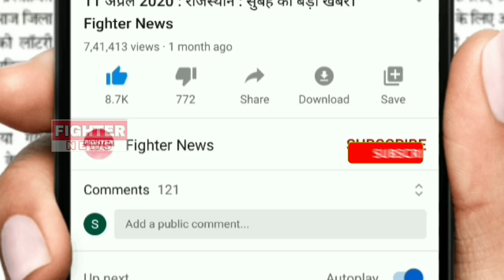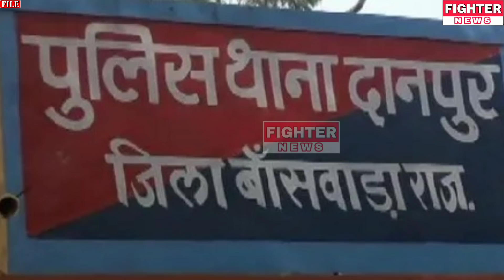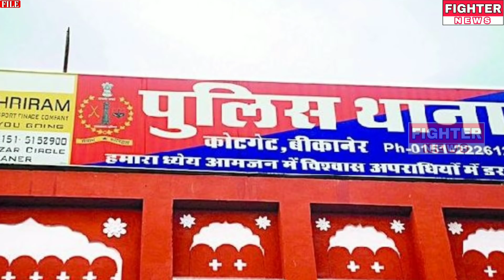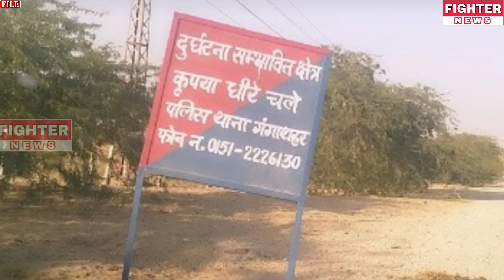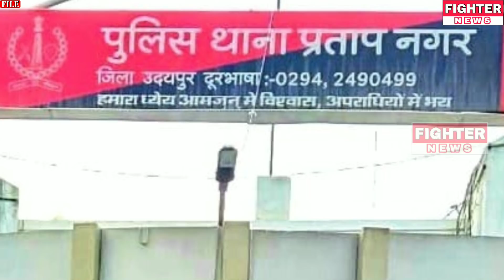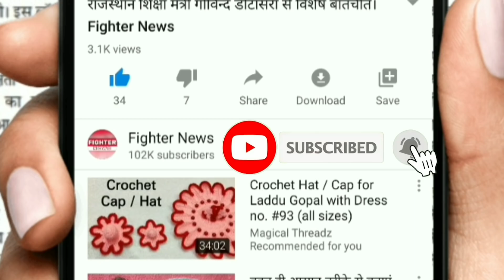26 जून : राजस्थान की रात 8 बजे की 15 बड़ी खबरे। Fighter News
Fighter News

About This Video :

26  जून : राजस्थान की रात 8 बजे की 15 बड़ी खबरे।